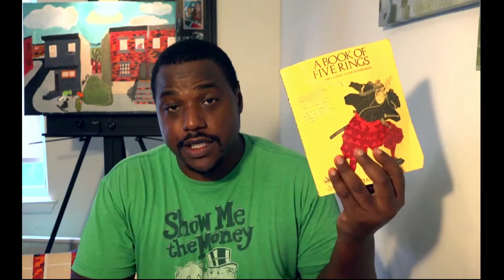THE BOOK OF FIVE RINGS (BOOK REVIEW) Video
Michael Higgins Jr reviews The Book of Five Rings and gives you examples on how to apply strategy.

God Bless